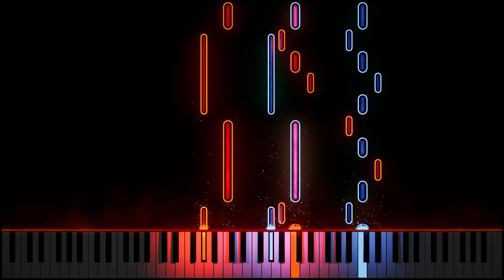Edmund Meisel Battleship Potemkin Main Theme - Piano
About the music:
This is a theme from the soundtrack Edmund Meisel did for the movie "Battleship Potemkin". The first version of the movie hasn´t a own soundtrack. It was a mixture of different music pieces from already known composers like Beethoven and Tschaikowski.

Edmund Meisel did the first own soundtrack for this movie. He wrote the complete film score in just 12 days because of the late approval of film censors.

Today there are several different versions of a soundtrack for the Movie "Battleship Potemkin" by different composers.

About the movie:
Battleship Potemkin was a soviet silent film made by Sergei Eisenstein which was realesed in the year 1925. The film is about an uprising of the crew of the russian Battleship Potemkin during the russo-japanese war.

It is considered one of the greatest films of all time.